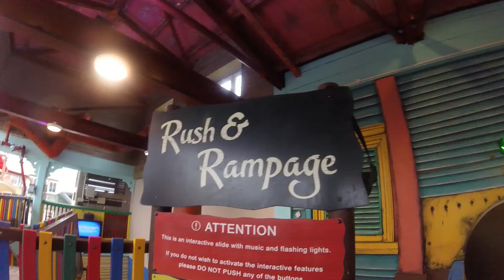Alton Towers Water Park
Join me as I check out Alton Towers Water Park with @LiftHillsandThrills

Please note that filming inside the water park is forbidden, we were allowed 60 minutes to film content alongside other creators.

This was gifted by the resort, thank you having us!

Big thanks to Sean for the +1 invite